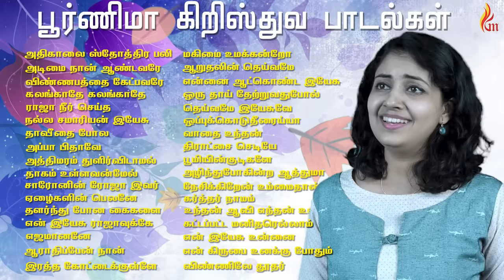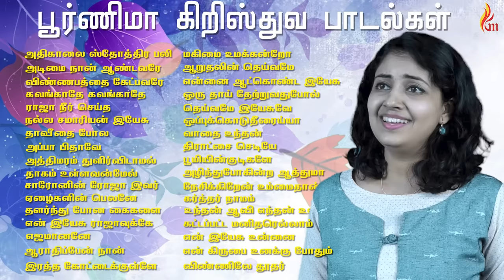Purnima All Christian Songs In One Jukebox | Jebathotta Jeyageethangal | Fr S J Berchmans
Female Voice Cover   : Sis . Purnima
Original Lyrics & Sung by Father S J Berchmans
Album : Jebathotta Jeyageethangal
Music Re Mix : D Mervin Suresh
Full Rights & published By : Magnetic Marketing P Ltd
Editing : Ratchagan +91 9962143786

பூர்ணிமா பாடிய அணைத்து கிறிஸ்துவ பாடல்களும் இந்த ஒரு வீடியோவில் இனைதிருக்கோம் அனைவரும் இதை பார்த்து உங்கள் குடம்பங்களுக்கு மற்றும் நண்பர்களுக்கு பகிருங்கள்